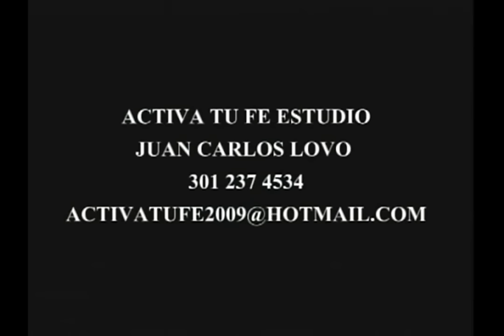Josue Yrion ¡¡¡TESTIMONIO!!! Lo que Dios hizo en la India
Pastor Josue Yrion